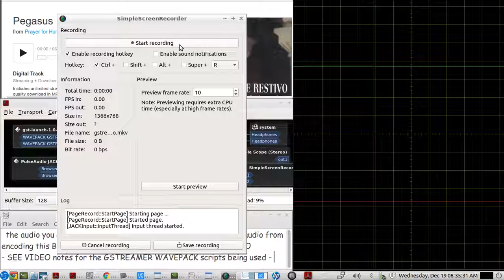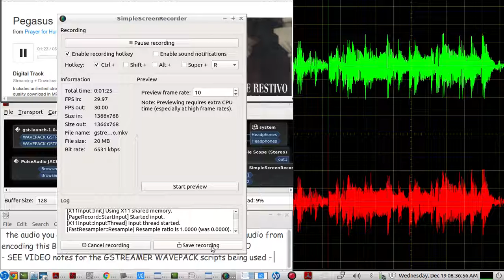Audiophile quality - high bitrate - GSTREAMER WAVEPACK CODEC audio OVER ip streaming - LIVE demo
Gstreamer scripts used:
gst-launch-1.0 jackaudiosrc ! audioconvert ! wavpackenc bitrate=9600000  !  udpsink host=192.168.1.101 port=65432

gst-launch-1.0 udpsrc port=65432 !   wavpackparse ! wavpackdec ! audioconvert ! jackaudiosink

NOTE:  encoding bitrate is 9.6 Megs